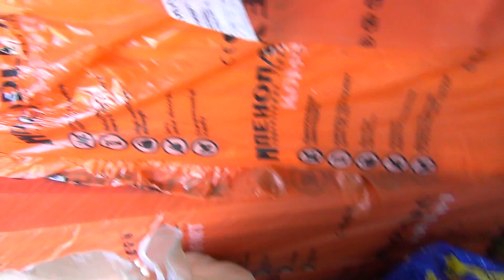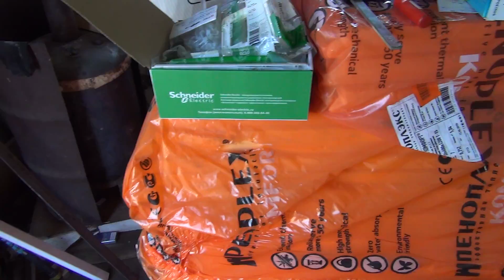Воскресные покупки на вчерашний калым